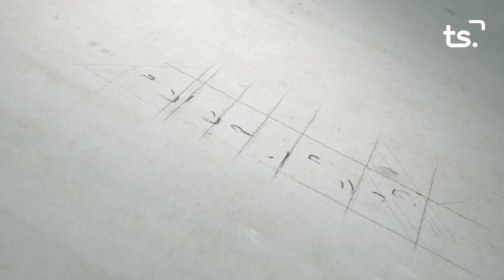L'ENTREVISTA ROMAN GARRIGOS 2023 02 20